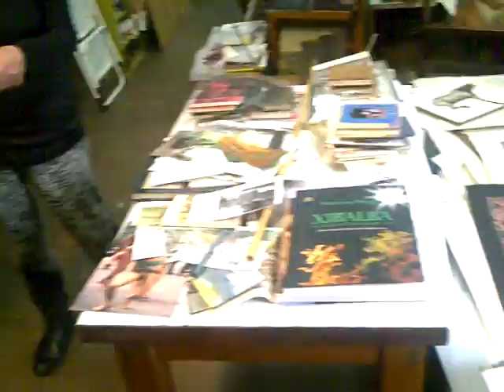Rina LAZO y Arturio GARCÍA BUSTOS 1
Dos muralistas de la Escuela Mexicana de Pintura, ella discípula de Diego RIVERA y él de Frida KAHLO en la casa de Malinche, Plaza La Conchita, Coyoacán, Ciudad de México, con periodistas del semanario Proceso.